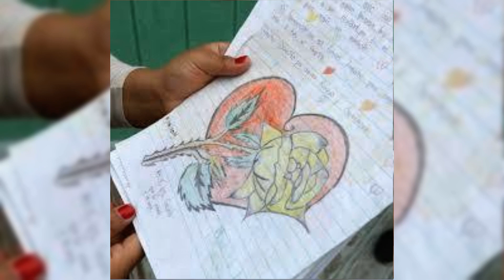Ella. Baltean AnisK +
Zero cu modulatii...+mama|+